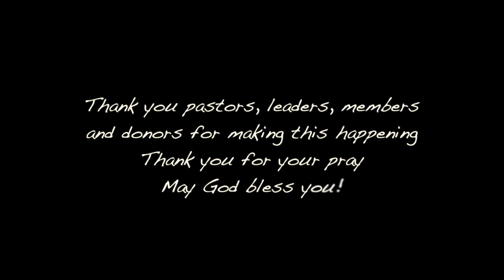ជំរំគ្រួសារក្តីសង្ឃឹមដ៏រស់ក្នុងព្រះគ្រិស្ត | Family Camp 2016 | Living Hope in Christ Church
ជំរំគ្រួសារក្តីសង្ឃឹមដ៏រស់ក្នុងព្រះគ្រិស្ត ឆ្នាំ២០១៦ នៅក្រុងព្រះសីហនុ
លោកអ្នកអាចចូលរួមថ្វាយតង្វាយសំរាប់ព័ន្ធកិច្ចតាមរយ៖
💵 Wing, eMoney, TrueMoney
តាមទូរស័ព្ទលេខ​: 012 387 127 (លោកគ្រូ ខឹម​ សានិត)